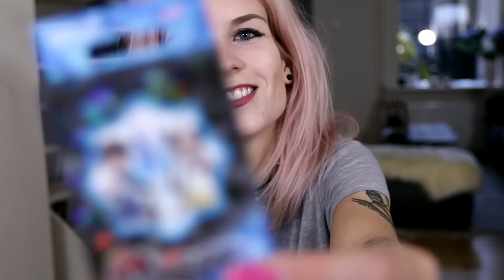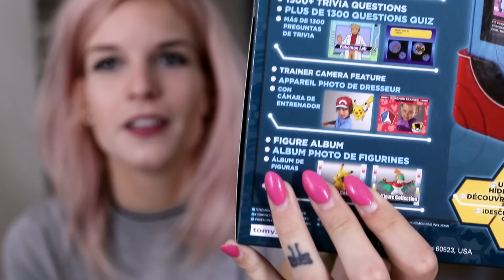NIEUW IDEETJE | Mysteriebox van...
LET OP: LEUK OF MEUK STOPT NIET!! Dit is een serie wat ongeveer eens in de maand of af en toe op de onnedinsdag zal terugkeren.

Vandaag heb ik iets gloednieuws voor jullie!! De mysterybox van... Hoe vinden jullie het?

✲ FANMAIL ✲
1012 RZ Amsterdam